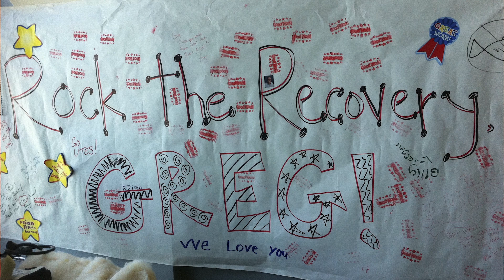Patient Story: Greg Nordfelt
Greg and his wife Laura were on a motorcycle ride through Lolo Pass in Idaho when Greg passed out and crashed into a bed of lava rocks on the side of the road and suffered a traumatic brain injury (TBI). Listen as Greg and Laura recount their experience and tell their amazing story.